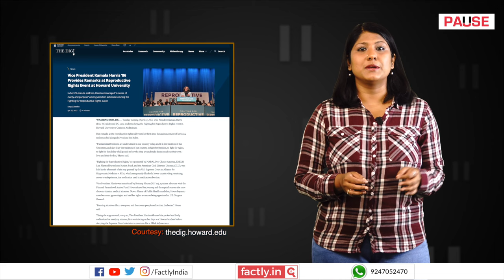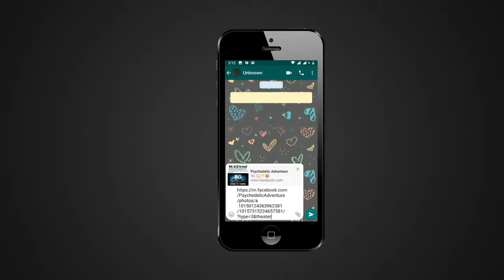FACT CHECK: Viral Video Shows US Vice President Kamala Harris's Drunk Speech?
A social media post claims that an accompanying video shows US Vice President Kamala Harris delivering a speech while under the influence of alcohol. We check the veracity of the claim in this video.